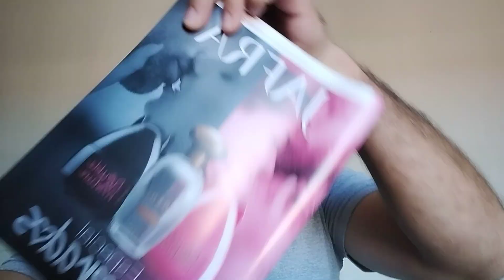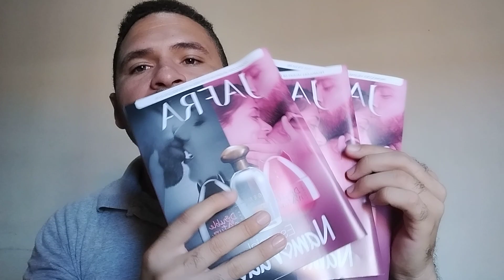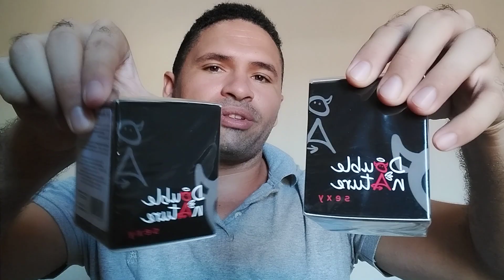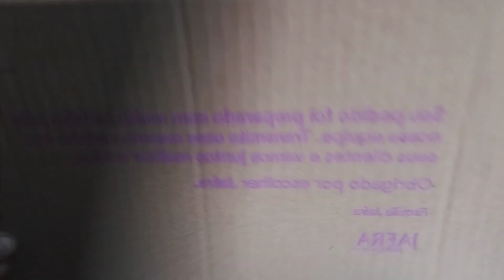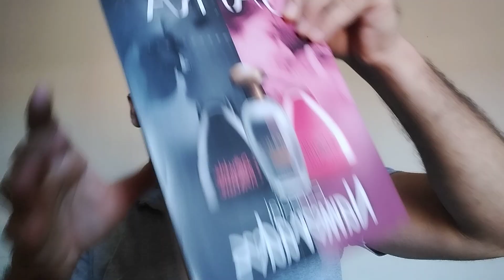ABERTURA DE CAIXA NAMORADOS JAFRA | LORD JAFRA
Deseja Adquirir produtos Jafra, Odorata e Abelha Rainha? Me chama, pois envio para todo o Brasil.

Produtos Promocionados;
Atendimento Vip;

Quer se cadastrar na Jafra? Vai ser um prazer ter você em minha equipe 😍

carpe Diem (Aproveite seu dia)

bjs do Lord 😘